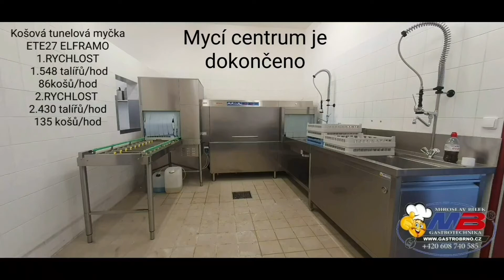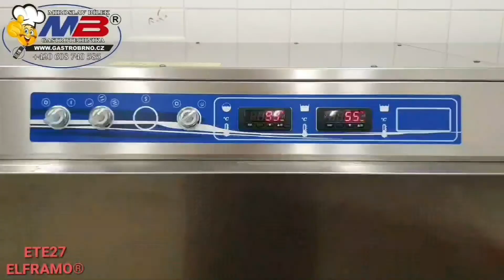ETE 27 ELFRAMO® tunelová myčka, mycí centrum ETE27, Sociální služby Vyškov myčka ETE27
Komplexní realizace zakázky mycího centra s tunelovou košovou myčkou ETE27 ELFRAMO®. Mycí centrum zakoupila organizace Sociální služby Vyškov. Tunelová myčka ELFRAMO® ETE27 je dvourychlostní průběžná košová myčka. Dispozice mycího centra je specifická do tvaru písmene "U". Odkaz na nabídku tunelových myček a ETE 27 Profi myčky ELFRAMO® Rádi Vám poskytneme více informací s našimi specialisty ☎️ nebo ☎️ , napište @ nebo